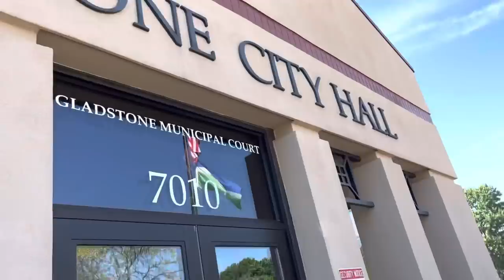"DONT FILM THE COUNTER" I STILL DO!!! Walk Of Shame!!!